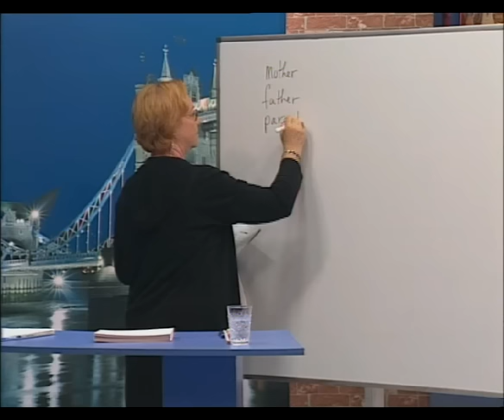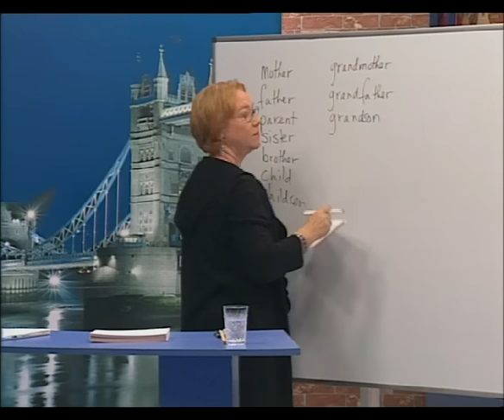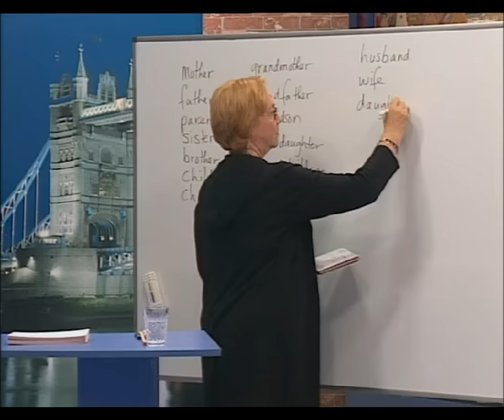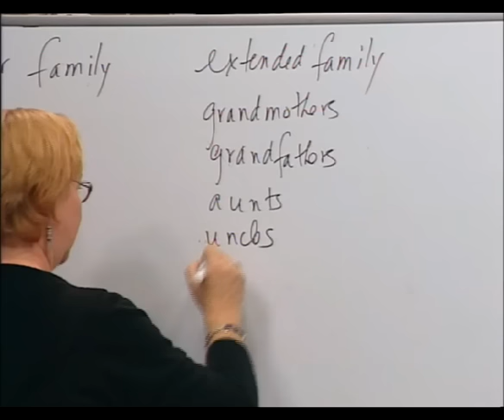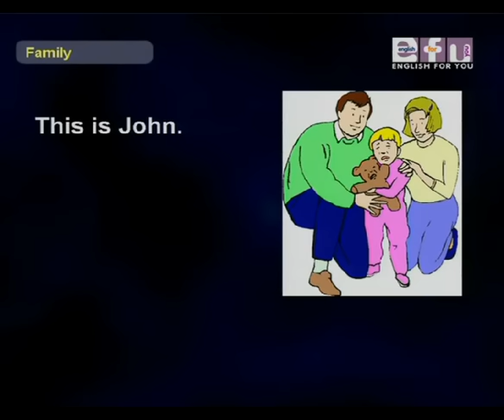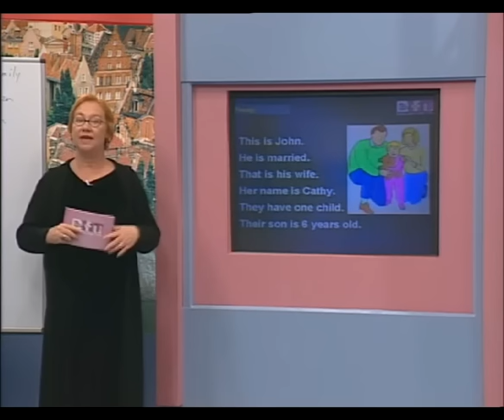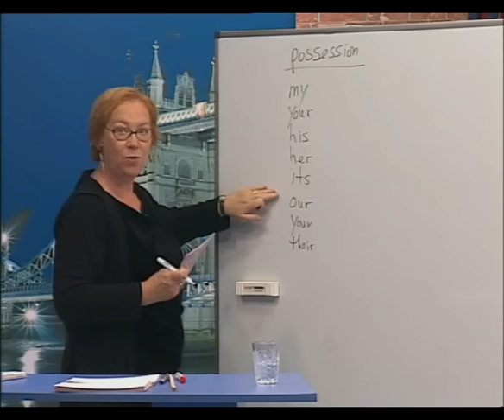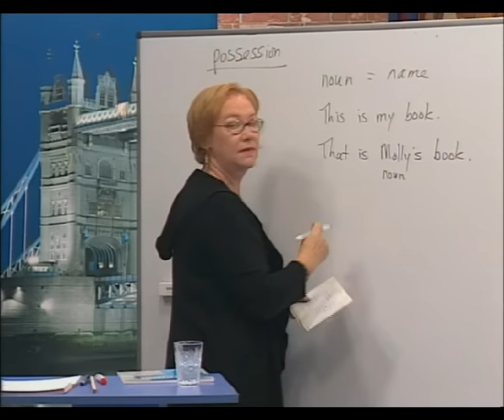Beginner Levels - Lesson 7: These are my relatives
English For You - Learning English is much easier now!